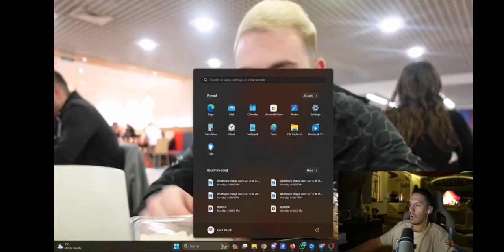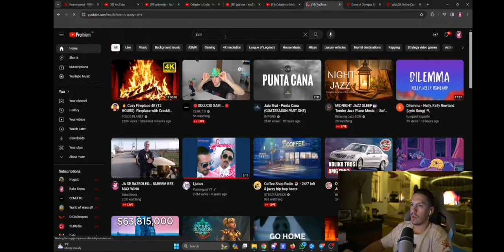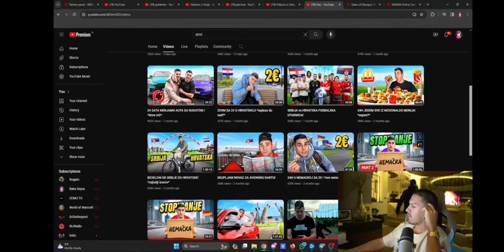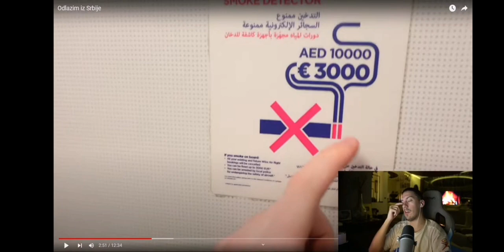BAKA PRASE REAKCIJA GOLDENITO ODLAZIM IZ SRBIJE